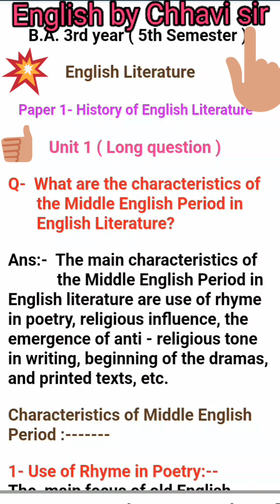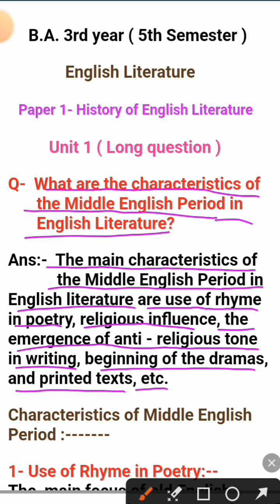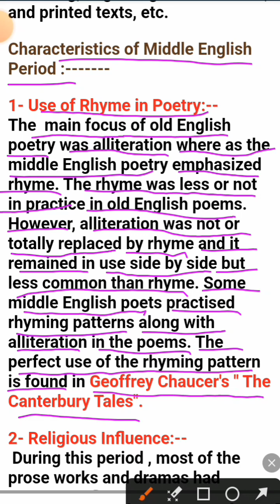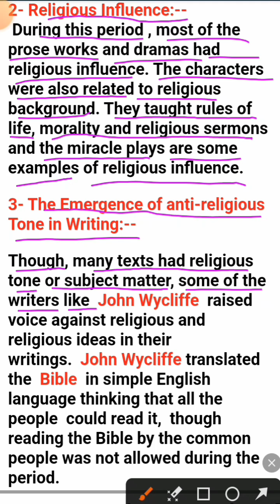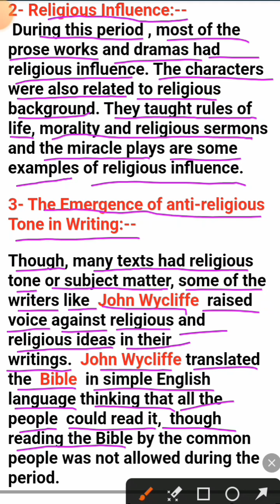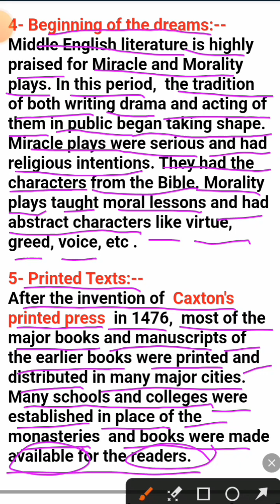Characteristics of Middle English Period/ History of Eng.Lit. / BA 5th semester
Friends, today I am going to discuss very important long question from paper 1- History of English Literature.

Question - What are the characteristics of middle english period in english literature.